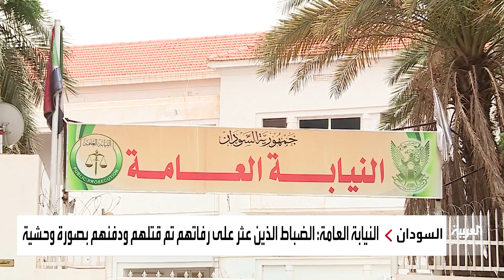العثور على مقبرة جماعية بالسودان قد تكون لرفات ضباط رمضان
تضم على الأرجح رفات ضباط رمضان الذين أعدموا قبل نحو 30 عاما.. العثور على مقبرة جماعية في السودان